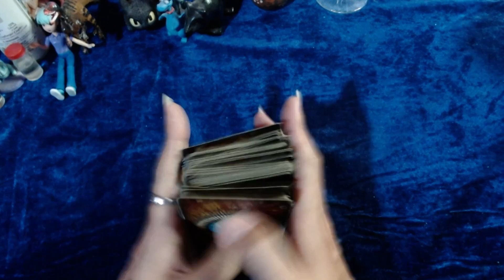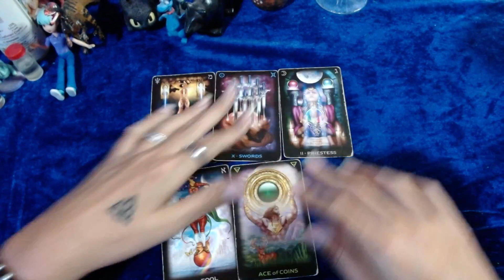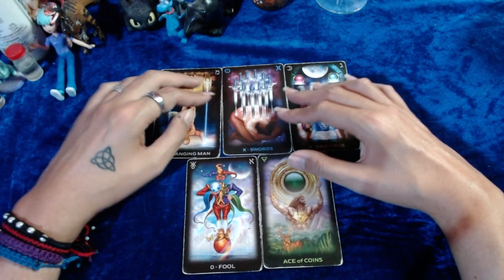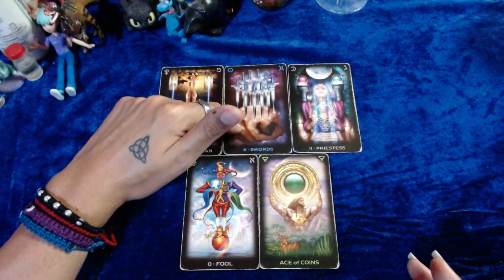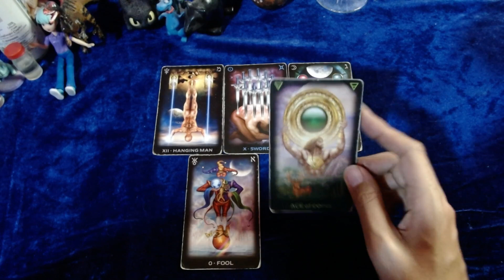♓PISCIS ECONOMÍA 💲💲💲Confia en tu intuición💲💲💲 -16 al 31 de marzo del 2022